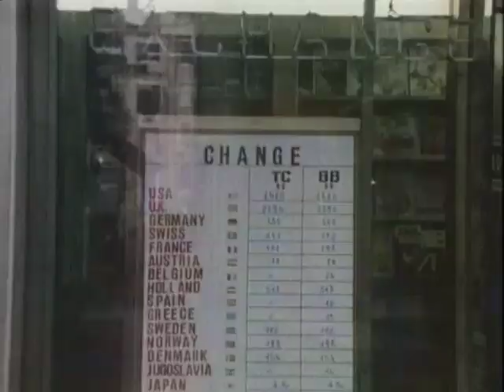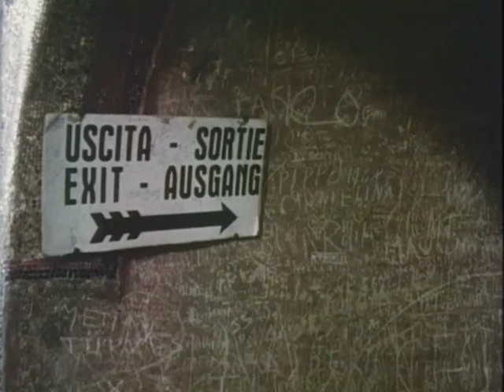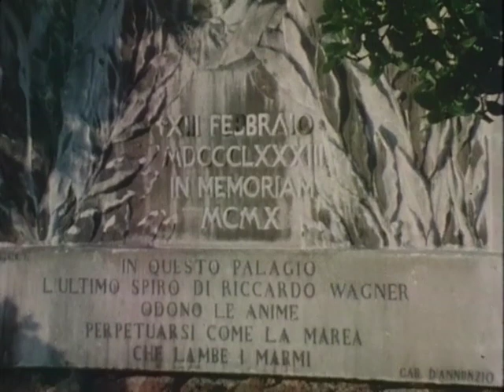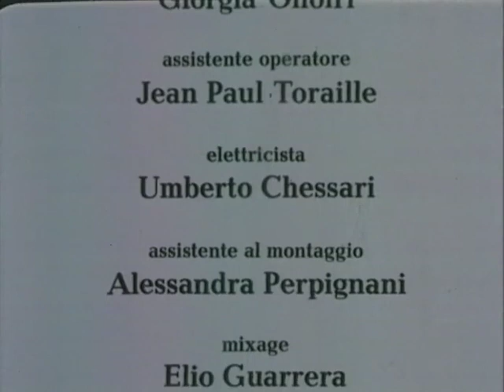Giro turistico senza guida (Unguided Tour aka Letter from Venice, 1983, sub ENG)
A literary-philosophical meditation on the heels of the classic voyage to Italy, this film was directed by American author Susan Sontag. Starring dancer Lucinda Childs and actor Claudio Cassinelli as a couple wandering through Venice, it was produced by the Italian national broadcasting company (RAI), for the series “Per un viaggio in Italia”.